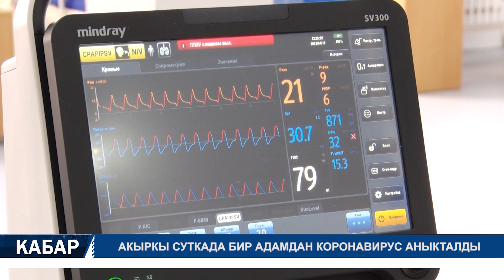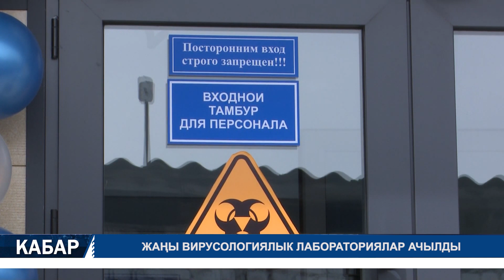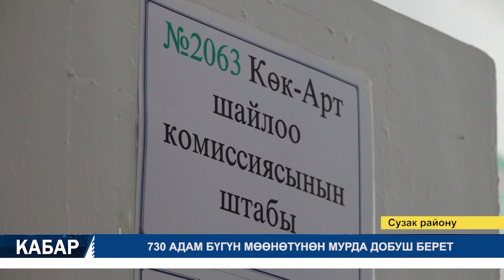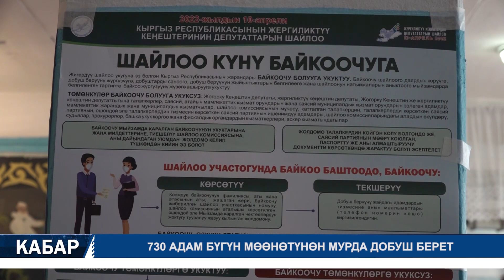Жалал-абадда үч киши иске ууланып каза тапты